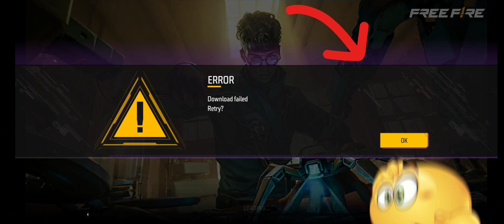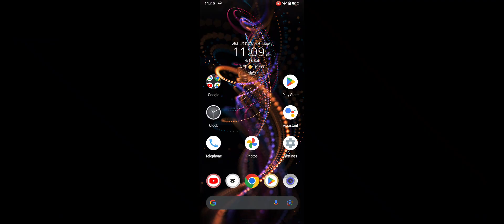NEW 2024 DOWNLOAD ERROR PROBLEM IN FREE FIRE 😱 100 PERCENT SOLVED IN 2 MINS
Hello everyone this is the new video from khan gaming which is about a problem in free fire this is the new glitch in free fire the every player of free fire is facing this problem which is a very popular problem in free fire so there fore I have the knowledge about it how to solve the problem therefore I made on it a video and upload it I am experienced player have the solution about it therefore made on it a video and now I am uploading we faced alot of gliths in our game and we all solved it together the is also a problem and have a great solution THANKS